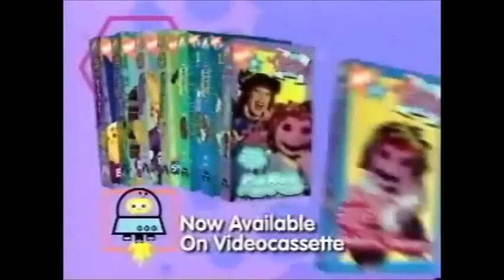Nick Jr. On Videocassette Song